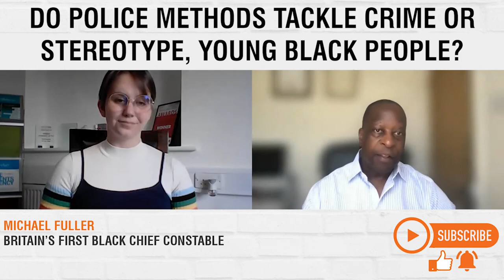Michael Fuller Speaker | How to Tackle Crime in Britain | Contact Agent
🔸 How To Hire Michael Fuller as a Keynote Speaker

Do not miss this exciting interview with Michael Fuller, Britain’s first Black Chief Constable & recipient of the Queen's Policing Medal. Watch this video to find out what more must be done to tackle a large amount of crime in the UK and how businesses can recognise the importance of Black History Month.

Check out the key takeaways from Champions Speakers' exclusive interview with Michael Fuller:

• 00:00 - Intro: Interview with Michael Fuller
• Question 1: 00:15 - What more must be done to tackle crime in Britain?
• Question 2: 01:42 - Do police methods tackle crime or stereotype, young black people?
• Question 3: 04:17 - What must businesses do this October to recognise Black History Month?
• Question 4: 05:32 - How can businesses continue to tackle workplace bias and prejudice?

🟠 SOCIAL LINKS 🟠

🔸 Who is Michael Fuller?

A pivotal figure in the fight against institutionalised racism, Michael Fuller, is the former Chief Constable that made history for the British police force on his appointment. From instigating task forces to pioneering change, Michael’s career was dedicated to building bridges between the public and the police and ensuring racism was stamped out in the force.

Backed by 40 years of dedicated work, Michael now speaks of his experiences at events, offering implementable advice to audiences committed to fighting racism in their personal and professional lives.

Becoming Britain’s first black Chief Constable in 2004 was a historic moment for policing and placed Michael in a prestigious position to tackle discrimination against ethnic minority groups from the perspective of someone who had suffered from it.

As the head of Kent Police Service, Michael made a national impact as the spearhead of the Racial and Violent Crime Task Force and Operation Trident, through which he reduced gun crime in London and institutional racism in the wake of the murder of Stephen Lawrence. Having dedicated his career to combatting serious crime, Michael is hailed as one of the 100 Great Black Britons for his efforts.